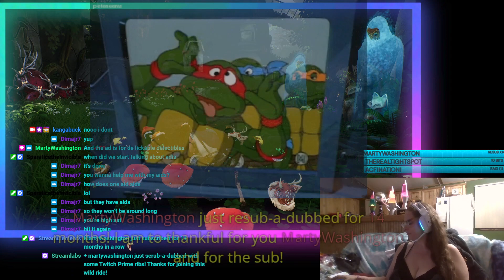(18+) Jan 12, 2024 Kena Bridge of Spirits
another day another dollar, new outfit :P